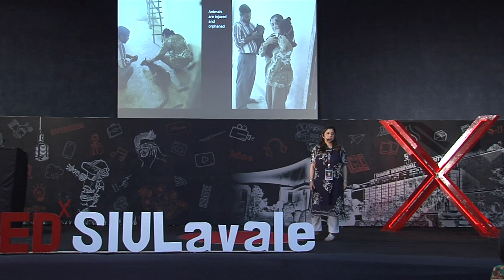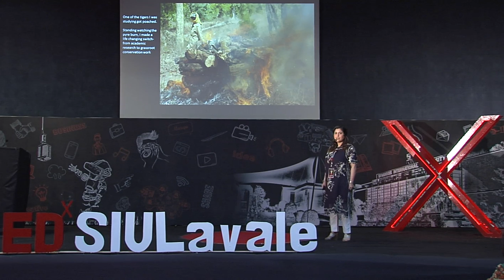A brave ride into the wild | Dr. Latika Nath | TEDxSIULavale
Bestowed with the title of ‘The Tiger Princess’ by National Geographic.  Dr. Latika Nath is the first woman and Indian to have a doctorate on Tigers from The University of Oxford, UK. She was also the ambassador for Aircel’s Save The Tiger television campaign, and has held art camps in Kanha where artists from 16 countries came together to celebrate the tiger. Since 2015, Latika Nath has also been working on photography, coffee table books and conservation ecology projects. Bestowed with the title of ‘The Tiger Princess’ by National Geographic.  Dr. Latika Nath is the first woman and Indian to have a doctorate on Tigers from The University of Oxford, UK. She was also the ambassador for Aircel’s Save The Tiger television campaign, and has held art camps in Kanha where artists from 16 countries came together to celebrate the tiger. Since 2015, Latika Nath has also been working on photography, coffee table books and conservation ecology projects. This talk was given at a TEDx event using the TED conference format but independently organized by a local community.